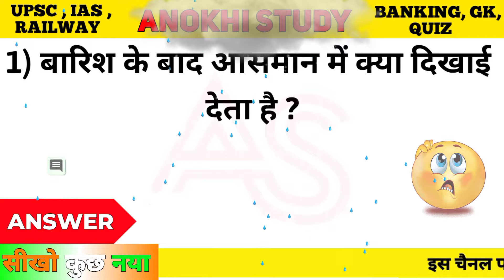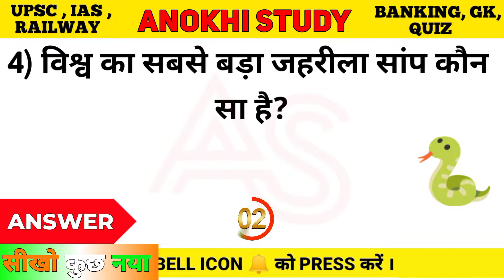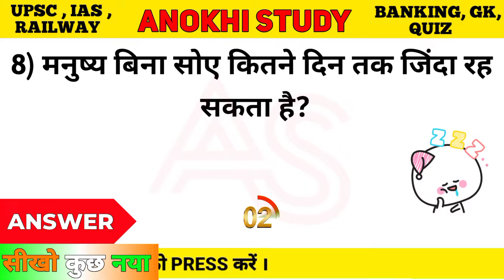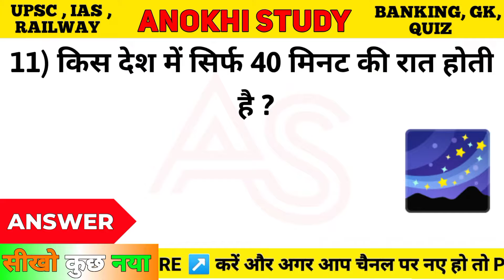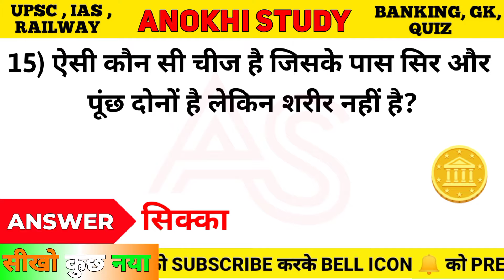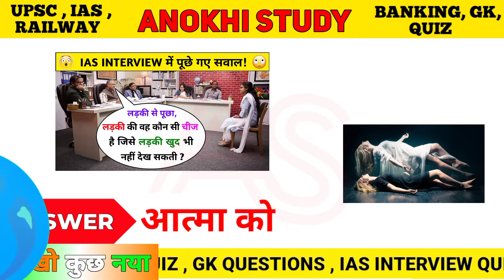लड़की की वह कौन सी चीज है जिसे लड़की खुद भी नहीं देख सकती 😱? IAS Interview Situational Questions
𝘼𝙗𝙤𝙪𝙩 𝙏𝙝𝙞𝙨 𝙑𝙞𝙙𝙚𝙤 :- Dosto is video me UPSC, IPS , GK , Guess Paheliyan , IAS INTERVIEW and others Questions puche gye hai. Jisse apki Knowledge improve hogi . Mujhe umeed hai ki apko ye video achi lagegi 😊 .

____________________________________________________𝗦𝗨𝗕𝗦𝗖𝗥𝗜𝗕𝗘 𝗔𝗡𝗢𝗞𝗛𝗜 𝗦𝗧𝗨𝗗𝗬 𝗚𝗘𝗧 𝗞𝗡𝗢𝗪𝗟𝗘𝗗𝗚𝗘 𝗙𝗥𝗘𝗘 😊____________________________________________________

𝗞𝗻𝗼𝘄𝗹𝗲𝗱𝗴𝗲𝗯𝗹𝗲 𝘃𝗶𝗱𝗲𝗼𝘀 👇

लड़की के शरीर का कौन सा अंग है जो रात होते ही बड़ा हो जाता है 😱?

वह कौनसी चीज़ है जो पति अपनी पत्नी को देता है लेकिन पत्नी पति को कभी नहीं देती 😱 ?

एक औरत सबके सामने पहन सकती है लेकिन अपने पति के सामने नहीं पहन सकती बताओ क्या 🤔?

𝐈𝐠𝐧𝐨𝐫𝐞 𝐓𝐡𝐢𝐬👇🏻

Anokhi Study
anokhi study
anokhistudy
जनवरी में शादी हुई और मार्च में बच्चा पैदा हो गया , बच्चे का बाप कौन होगा ?
क्या करने पर, लड़की अपनी मर्जी से कपड़े उतार देती है?
4 सेब को बिना काटे तोड़े 7 लोगों में कैसे बाँट सकते हैं?
स्त्री का कौन सा भाग पवित्र होता है ?
लड़की की किसमें उंगली करने पर पानी निकल जाता है?
क्या करवाते समय महिलाएं सी-सी की आवाजें निकालती है?
ऐसा क्या है जिसमें लड़का बहुत जल्दी थक जाता है लेकिन लड़की कहती है अभी शुरू किया है ?
मान लो आप बिना शादी के गर्भवती हो गई, अब आप क्या करेंगी ?
लड़की के शरीर का कौन सा अंग खाया जा सकता है?
6-7 इंच की कौन सी चीज ना मिले तो लड़कियां उंगली से काम चलाती हैं ?
लड़की से पूछा तुम्हारी दोनों टांगों के बीच में क्या है?
ऐसी क्या चीज है जो लड़की की शादी के बाद बदल जाती है?
5 अंडे बिना उबाले और बिना तोड़े-फोड़े 6 लोगों में कैसे बांट सकते हैं ?
लड़की का कौन सा अंग हर 2 महीने में बदलता है?
4 सेब को बिना काटे-तोड़े 7 लोगों में कैसे बाँट सकते हैं ?
लड़की के किस हिस्से पर कभी पसीना नहीं आता ?

कुछ नया सीखते रहिए 📖